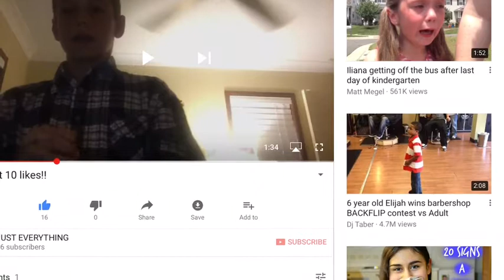QANDA SERIES COMMENT DOWN BELOW YOUR QUESTIONS!!!!